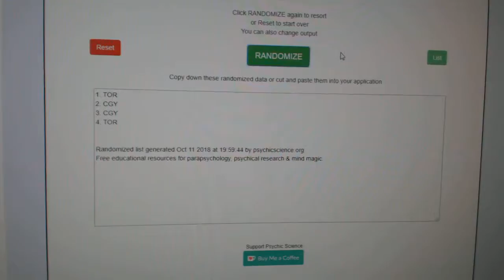Multi Randoms - C&C GB #8983